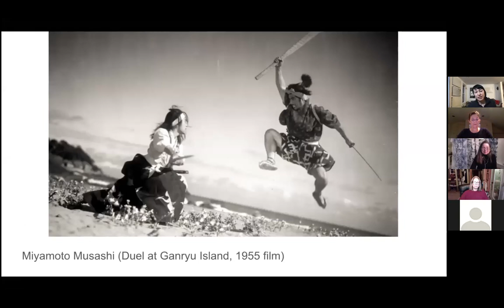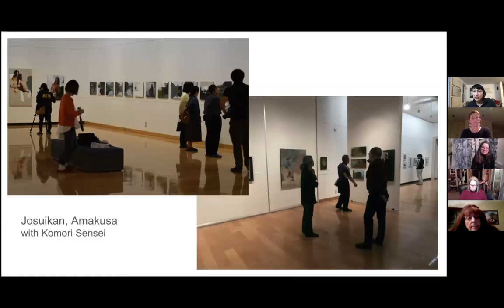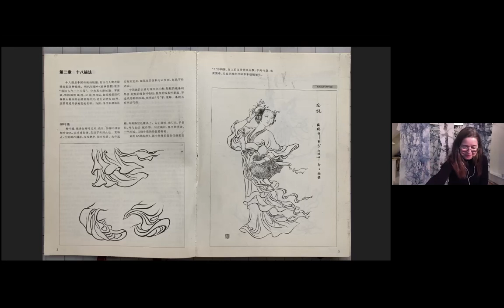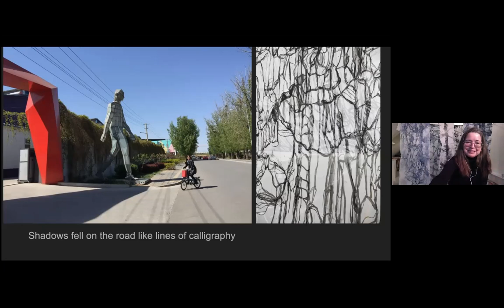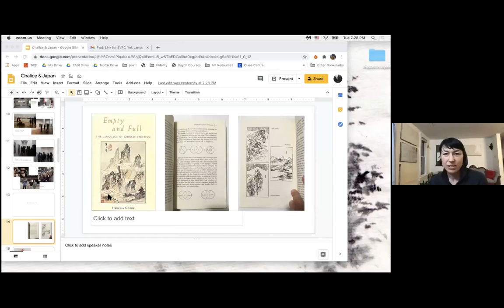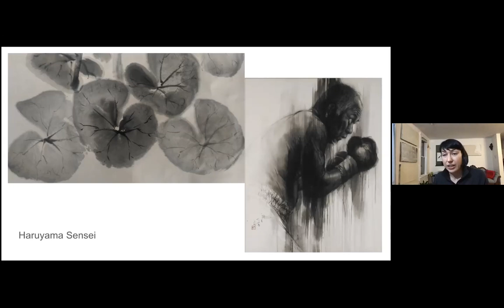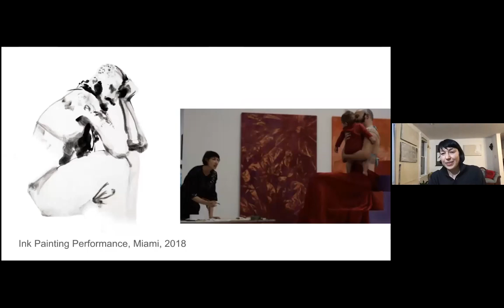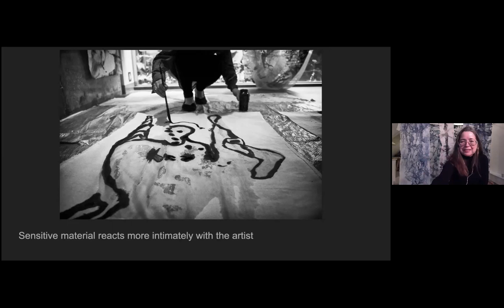Ink Languages Recording 10-27-20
Artists Patty Hudak and Chalice Mitchell joined us for an engaging online conversation about how living and working abroad in China and Japan fundamentally changed their artistic practice. In particular, both artists developed a personal “ink language” through their exposure to, study of, and experimentation with the tradition of ink painting, which first flourished in China during the 600s and was introduced to Japan during the 1300s.

Patty and Chalice, whose artwork was shown in the "Women Take Wilson" exhibition, brought their memories and experiences to life through sharing images and stories. Alison Crites, SVAC’s Manager of Exhibitions & Interpretive Engagement, moderated the program.